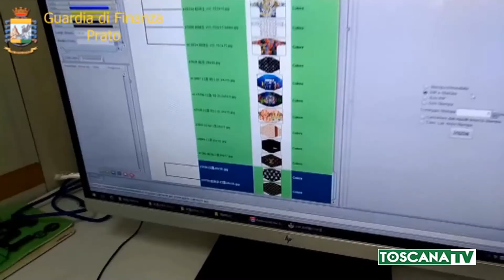2020-10-21 PRATO - GDF SCOPRE CENTRALE DEL FALSO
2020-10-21 PRATO - GDF SCOPRE CENTRALE DEL FALSO